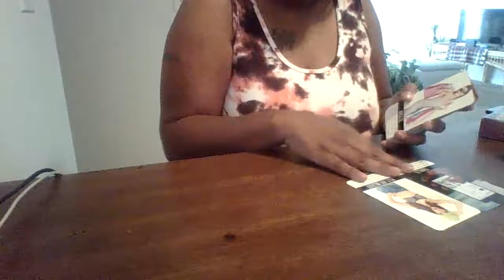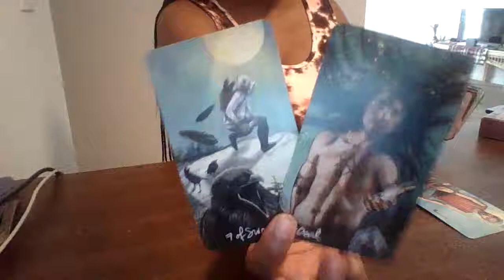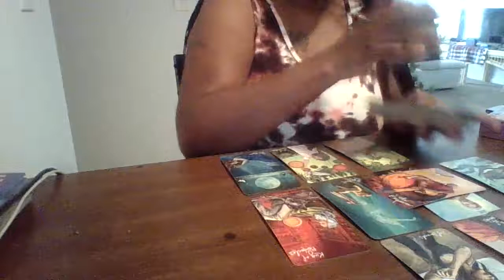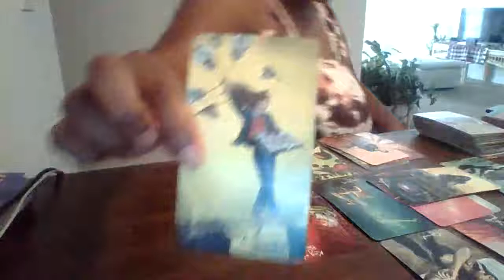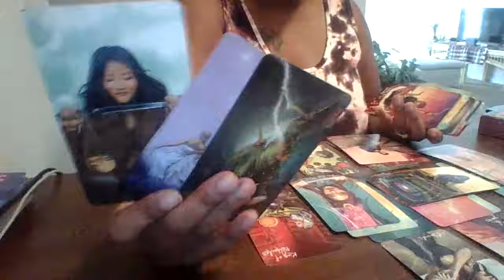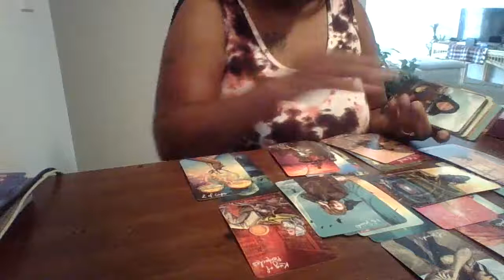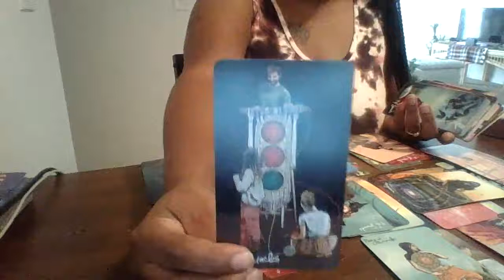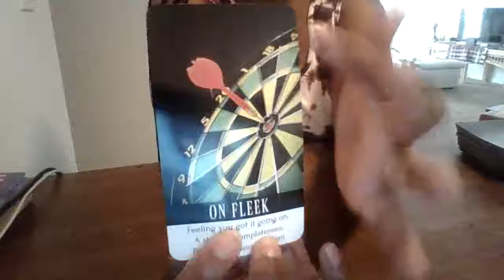Taurus,You Are On Fire...But watch out for the trolls that are watching your every move!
If you are interested in booking your very own personal reading please reach out via email to book a personal reading @